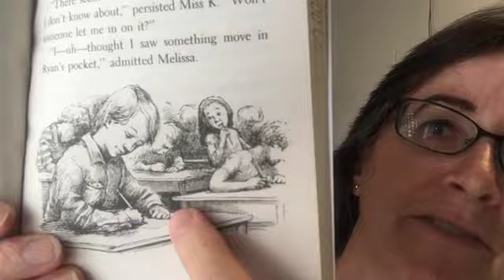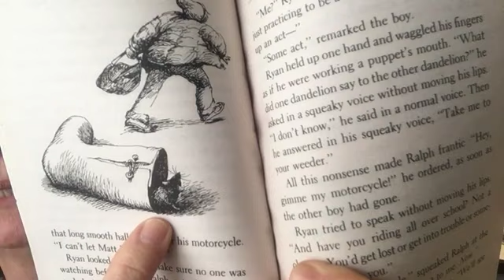Ch 3 Irwin J Sneed Elementary School Ralph S Mouse by Beverly Cleary